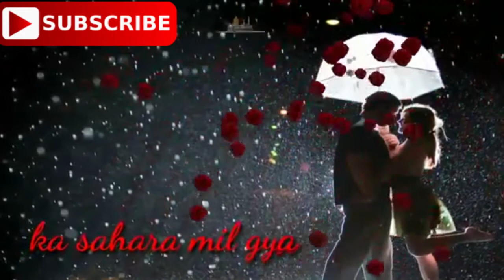Saanson Ko Jeene Ka Whatsapp Status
Saanson ko jeene ka arijit singh whatsapp status 2018
Created By Sattar Iqbal